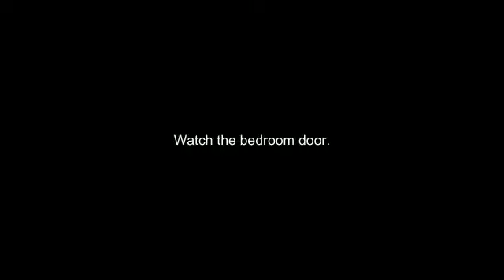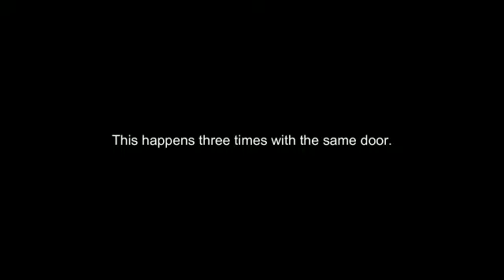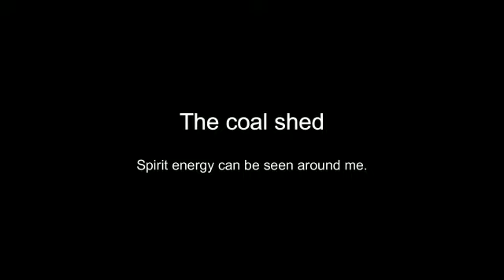30 EAST DRIVE TRAILER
Parananormal Investigator Dean Buckley With Medium Veronica Buckley Trailer As Spiritus Sanctus At 30 East Drive In Pontefract Known As Uk Most Haunted House.